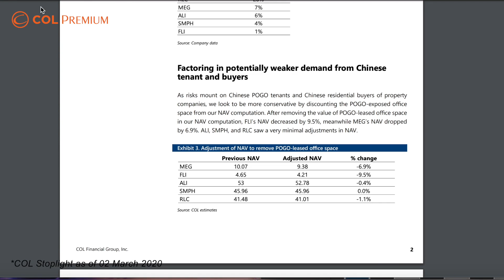COL Insights Shorts: Fundamental View on Top 10 Stocks March 2020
Ms. April Lynn L. Tan, Our Chief Equity Strategist, talks about the most requested stocks from the COL Premium social media groups. This video contains the COL stoplights as of March 02, 2020.

This video was taken on March 02, 2020. Prices are based on the said date's closing prices.